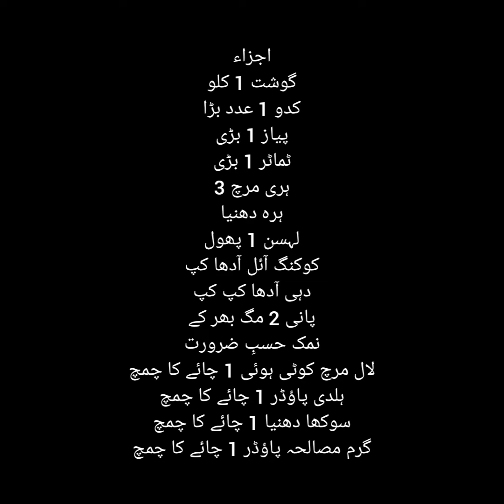Kaddu Gosht Recipe By Shah Ji Kitchen||کدو گوشت کا مزیدار سالن|Beef Kaddu Recipe|Kaddu Gosht shorbay